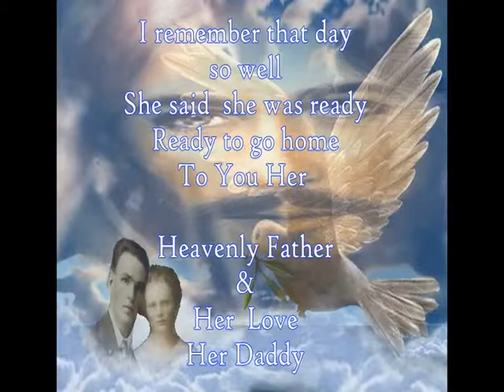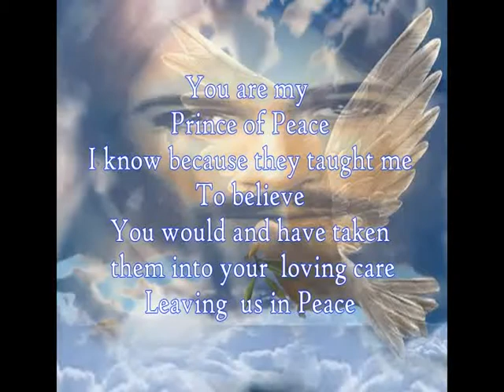Thank You For The Memories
Writer- Loretta Riddell

album
Tradincelt
Music
Amazing Grac
by Adragante